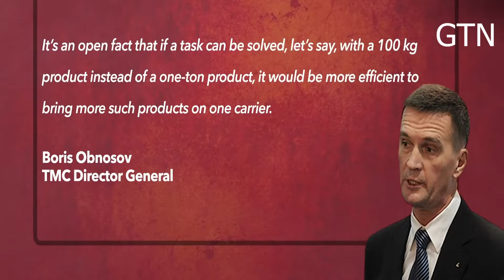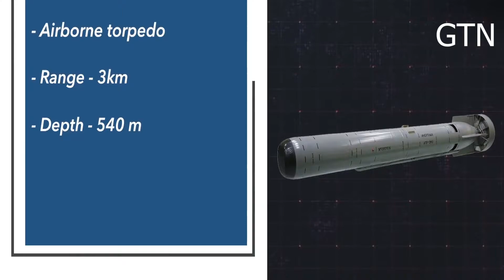Amid Russia US And Ukraine Crisis Russia Launch Short Range Cruise Missile Will Test Fly Drones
Russian state-owned Tactical Missile Corporation is developing air-and ship-launched mini-cruise missiles. The mini-cruise missiles can be brought aboard aircraft and warships in greater quantities. Reports say miniaturization of products is one of the key directions of aviation, rocket & marine engineering. Meanwhile, Russia will begin testing a “stealthier” version of its Okhotnik heavy strike drone in July 2022.